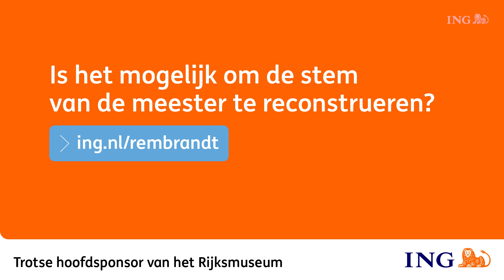Hoe is de stem van Rembrandt gereconstrueerd?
Is het mogelijk om met technologie en data de stem van Rembrandt te reconstrueren?